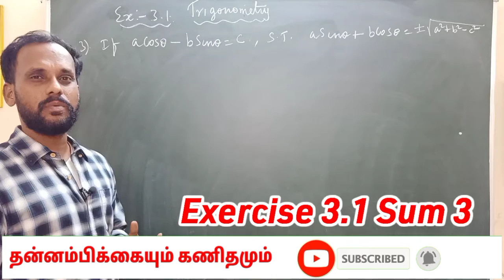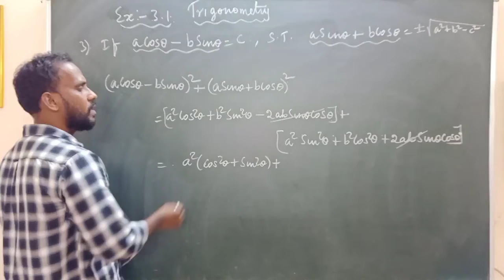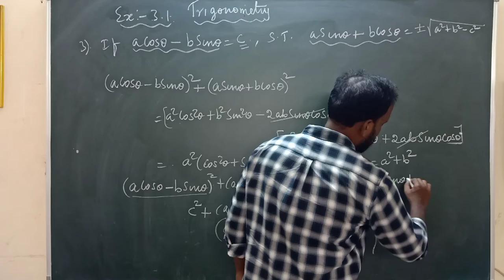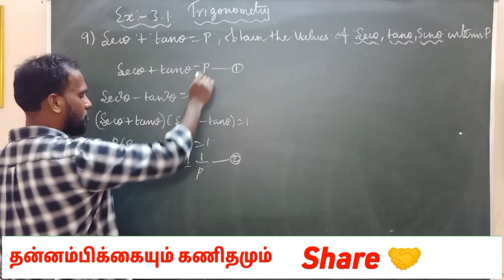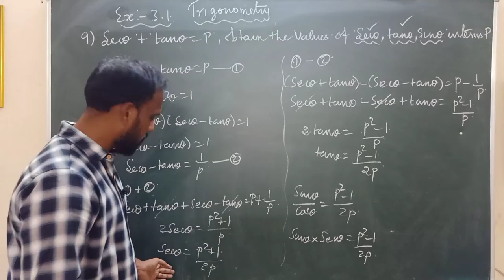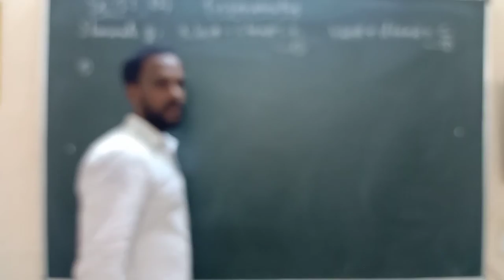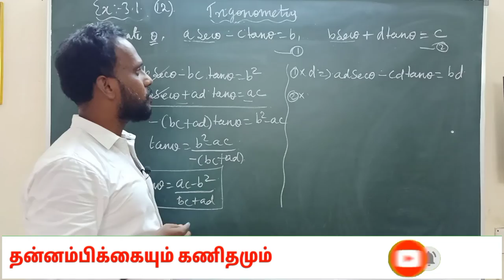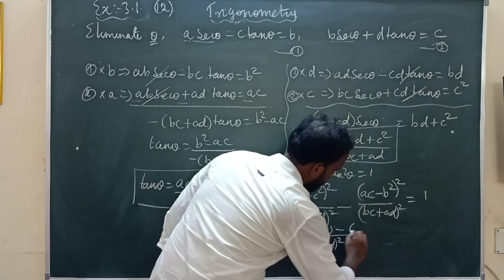Trigonometry| Class 11 Mathematics| Exercise 3.1 Sum 3,9, 12 | Tamil